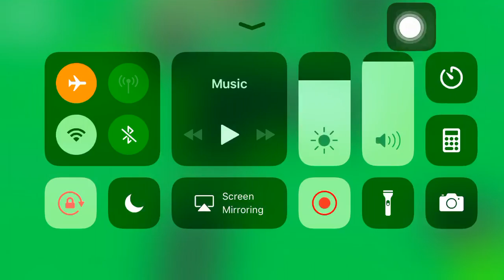Crossy Heroes Gameplay #36 (iOS & Android) | Played With Super Guy | Highest Ever Score of 977!!!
💝Watch SUPER GUY killing the enemies with his super powers & achieved highest ever score of 977 !!!

A road hopping super hero action game! Fight for the future of the Block World!

Suit up with the Champions of Smashy City!

▪ Fight with friends for highest online score!
▪ Hop across the road in serious super hero style!
▪ Dynamically created block levels (never play the same thing twice!)
▪ Fun endless runner gameplay!
▪ Awesome roster of cool Heroes with incredible powers!
▪ Marvel at unique attack abilities!
▪ A variety of challenging AI Enemies!
▪ Enemy soldiers hop freely to close in on your hero!
▪ Tons of champions to unlock!
▪ Hilarious character demises!
▪ Share photos of your best moments!

Welcome to the world's most heroic endless road crossing game!
Super challenging, but fun for any age! Choose your hero and become one of the greatest guardians the galaxy has ever seen!

*** Extreme Road Crossing ***
This game packs tons of the things you've come to love about road crossing games but ups the ante x 2! Crossy Heroes brings the road crossing genre to the next level! You'll marvel at the diverse challenges. There are cars, road, rivers and logs, but now throw in sentry turrets, pistols, bombs, force fields, enemy bases, heroes shooting special powers and cities crawling with armed, free-roaming, gun shooting enemy soldiers!

*** The Age of Heroes ***
It's the age of super heroes! No super villain would be so bold as to threaten the world when there are such powerful heroes to defend here. Or would they? The evil soldiers of Ultron Corp have their eye on hostile takeover! Their soldiers have swarmed the streets and towns, setting up heavily fortified bases and road blocks, shooting anyone who crosses them! Unlock all of the Avengers of Hopopolis to assemble the ultimate guardians of the galaxy!

Compete with your friends online for the highest score and prove that you are the greatest Hero of them all. Check your score regularly and improve your game. Show your friends who the real hero is. Climb to the top of the online Google Play leaderboard and let them marvel at your greatness. As you level up and improve your team you'll become unstoppable!

*** Funny Characters ***
There are tons of funny characters to unlock! Each hero has their own unique ability. Each time you play your character will gain Experience Points moving you from level 1 to 2 to 3 and so on. Levelling up will unlock new guardians with new abilities. Unlock all characters to complete the Avengers of Hopopolis team!

This is a super fun, lovingly crafted game. And best of all it's totally free!
Welcome to the world's crossy-est action super hero game!